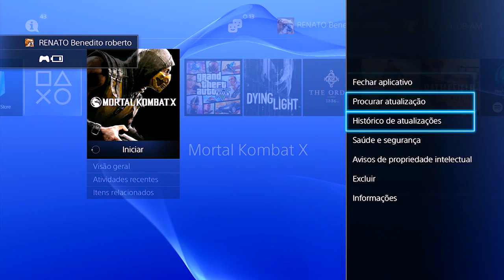MORTAL KOMBAT X - AVISO PRIMEIRA GAMEPLAY RAIDEN FATALITY E MEU DOWNLOAD NÃO TERMINOU AINDA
▬▬▬▬▬▬▬▬▬▬▬ஜ۩۞۩ஜ▬▬▬▬▬▬▬▬▬▬▬▬▬
▓▓▓▒▒▒░░░ LEIA A DESCRIÇÃO DO VÍDEO!!! ░░░▒▒▒▓▓▓
▬▬▬▬▬▬▬▬▬▬▬ஜ۩۞۩ஜ▬▬▬▬a▬▬▬▬▬▬▬▬

►MINHAS IDs E GAMERTAGs:
►Xbox-Live : FULL
►Psn : Xx_IMJ0k3r__
►STEAM : brksdato
►ORIGIN: BRKsDATO